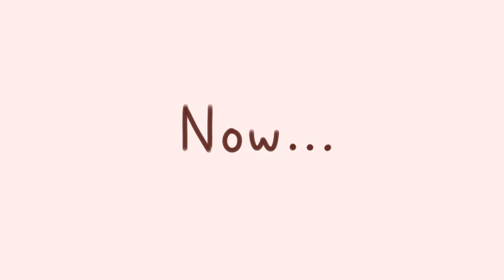Tsukasa... No | JSHK Animatic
Mitsuba is a best grill  (actually he's a boy)
This idea was very long time ago and here it is, finally

Many wips are on my list because class really screwed me up—
Song by Bo Burnham:
Discord server!:
Anime: Jibaku Shounen Hanako-kun | Toilet Bound Hanako-kun